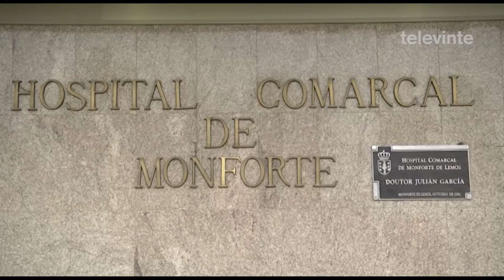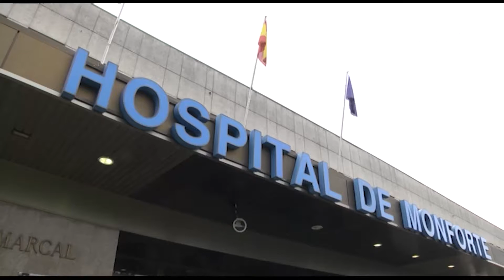O hospital de Monforte incorporará nova tecnoloxía para detectar problemas cardíacos 07 09 2015